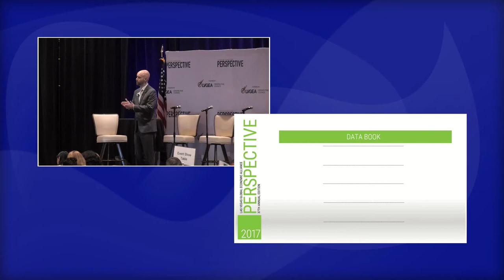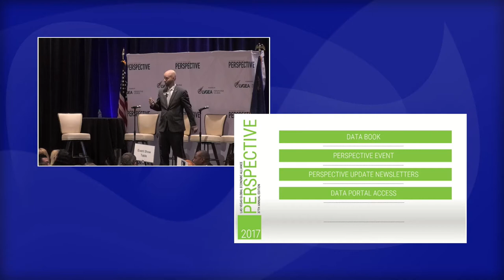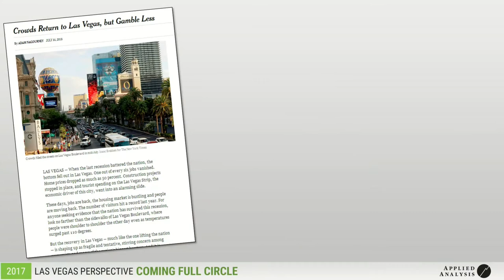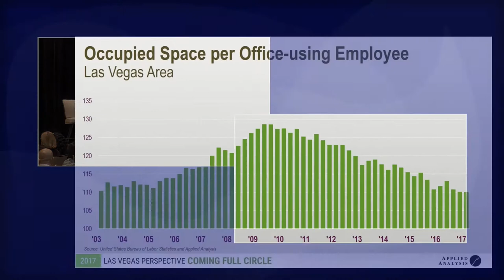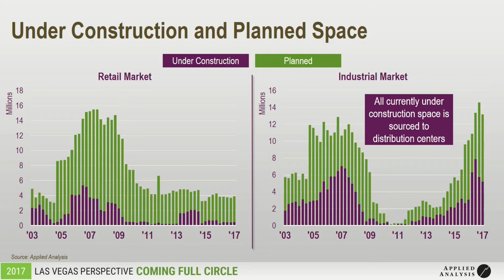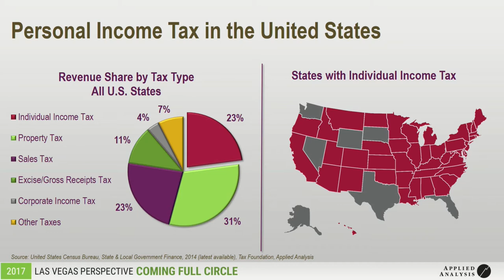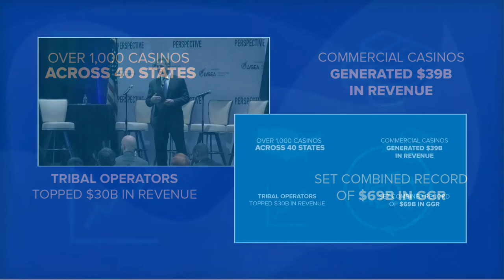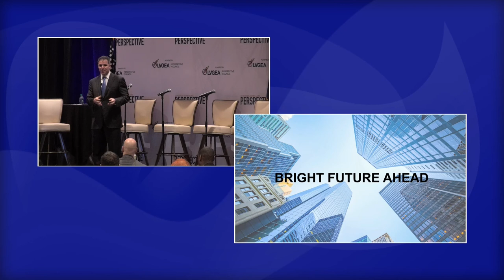2017 LVGEA Las Vegas Perspective Event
On May 24, the Las Vegas Global Economic Alliance held its annual Perspective event to provide forecasting, data, and analysis on economic development issues in Southern Nevada. lvperspective.com

Keynote speakers included Applied Analysis Principal Jeremy Aguero and American Gaming Association President and CEO Geoff Freeman. The event also featured a panel on "Advancing the Business of Healthcare" with: Las Vegas City Manager Betsy Fretwell, UNLV School of Medicine Dean Dr. Barbara Atkinson, Las Vegas HEALS CEO Doug Geinzer, and Touro University Nevada CEO and Senior Provost Shelley Berkley.